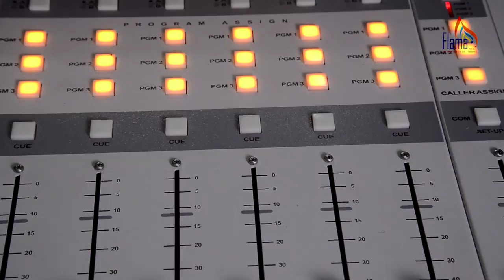Radio Flama Plus